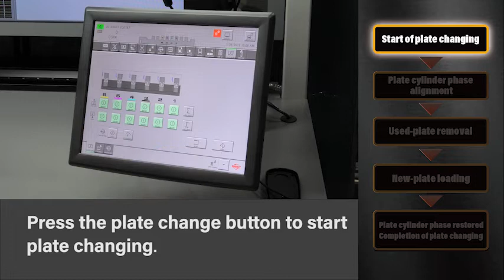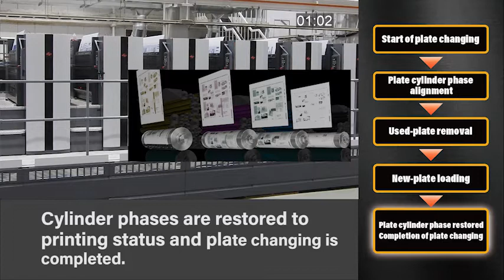RMGT 10 SimulChanger